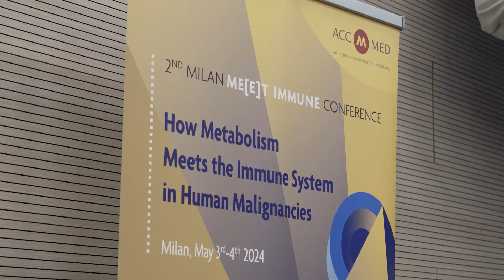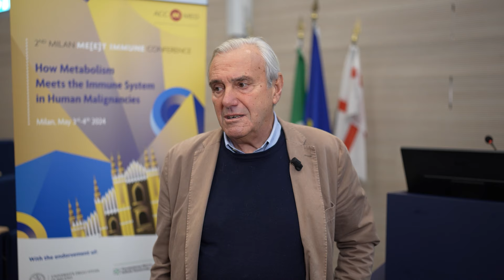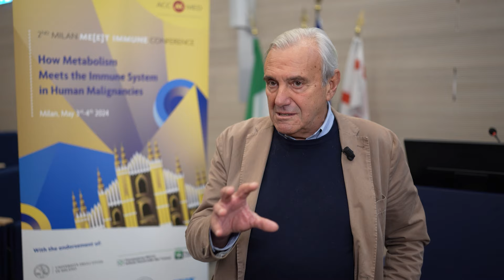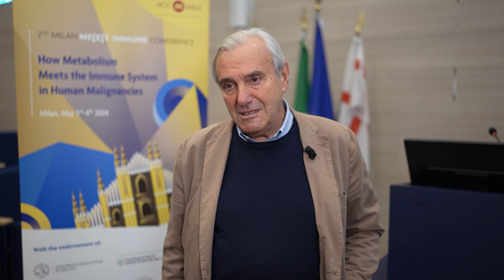Oncologia, come vanno disegnati gli studi che valutano l’effetto della restrizione calorica?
L'effetto della restrizione calorica sugli outcome dei pazienti oncologici è un'area di crescente interesse nella ricerca sui tumori. Ma come vanno disegnati gli studi su questo argomento, affinché siano metodologicamente validi? Ne parliamo in questa intervista con esperto, il Professor Paolo Bruzzi, un epidemiologo clinico che abbiamo incontrato a Milano, nella sede della Fondazione IRCCS Istituto Nazionale dei Tumori, nel corso della seconda edizione della Me[e]t Immune Conference, un meeting organizzato dal Professor Filippo de Braud e dal Dottor Claudio Vernieri, e promosso dall'Accademia Nazionale di medicina (AccMed), nel quale si è affrontato a tutto tondo il tema della correlazione tra metabolismo e sistema immunitario dei tumori umani.